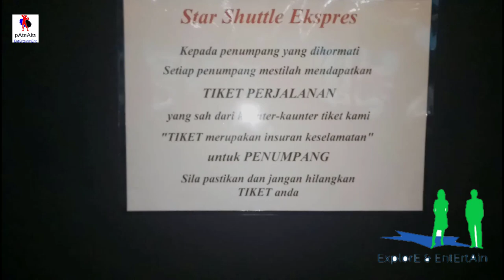Kuala Lumpur City to Airport " journey by star shuttle BUS" Malaysia || During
This video was filmed during the journey, From Kuala Lumpur city to KLI Airport Malaysia.

Bus Fair 12 MYR   Aproxx 204 INR